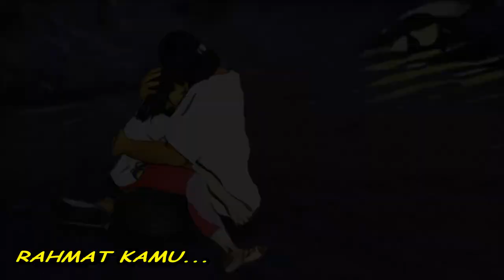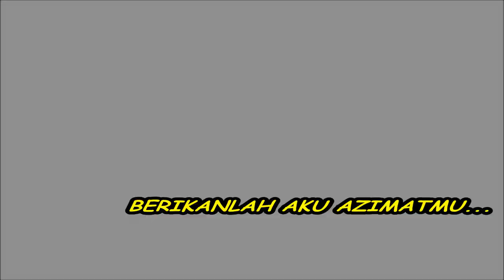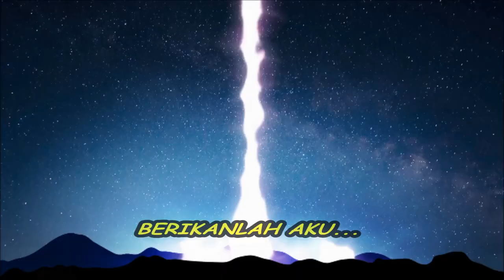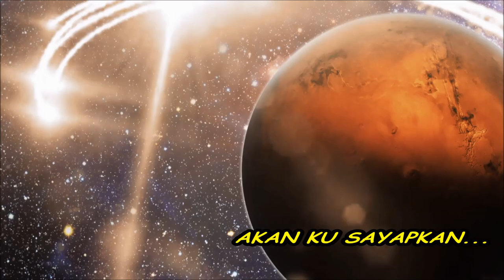Bhumiband - Hanya Kamu [Official Music Video]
Directed and Produced by Bhumiband
Photographed by Lily Yeo
Animated by Mark Lawrence Ong (systemzero5.com)
Illustrated by Bhumiband
Edited by Reamie Roslan

Cast:
Diniy Anaqi (Boy)
Zuraine (Mother of child)
Natania (Child)

Composition:
Lyrics: Reamie Roslan (Bhumiband)
Composer: Ard Ahmad (Bhumiband)

BOOKINGS
Nur Diyana